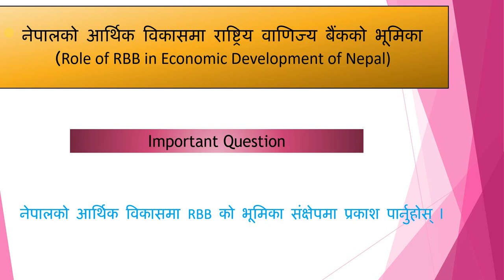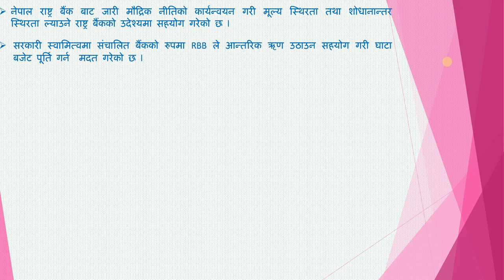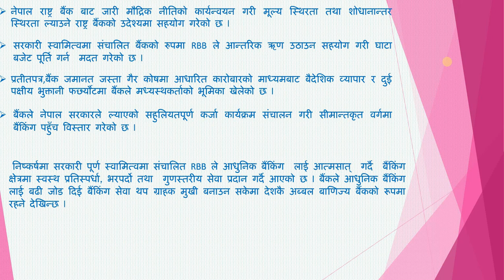नेपालको आर्थिक विकासमा राष्ट्रिय बाणिज्य बैंकको भूमिका |Role of RBB in Economic Development of Nepal